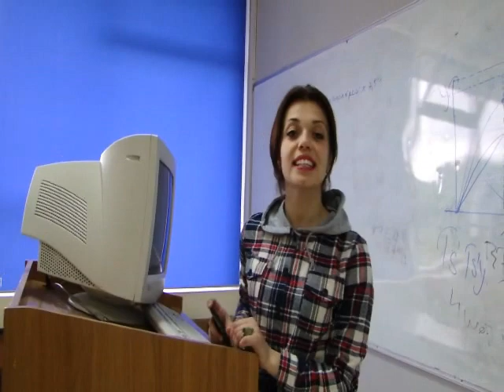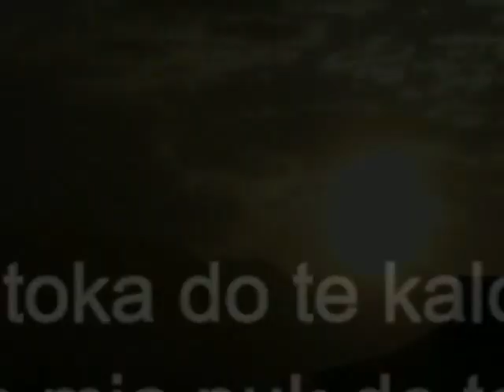AI ESHTE HEROI IM!